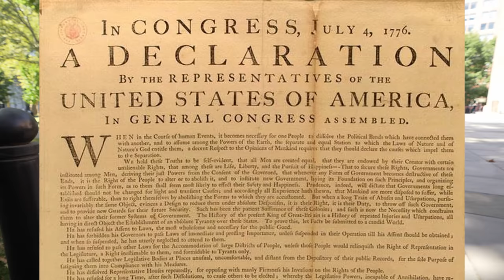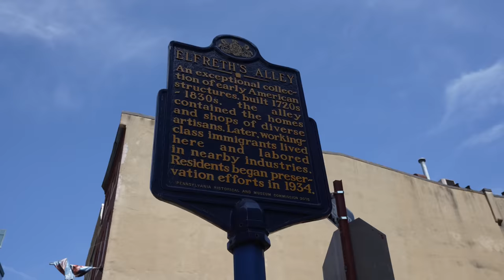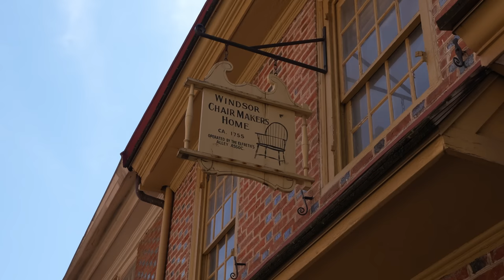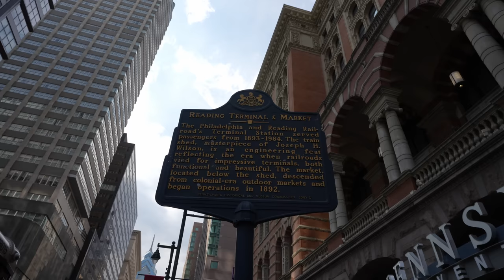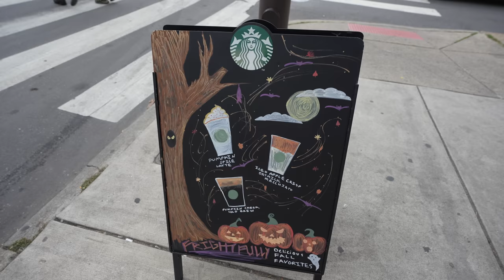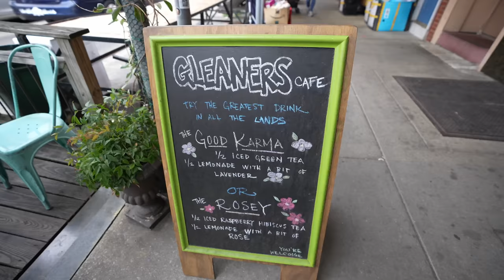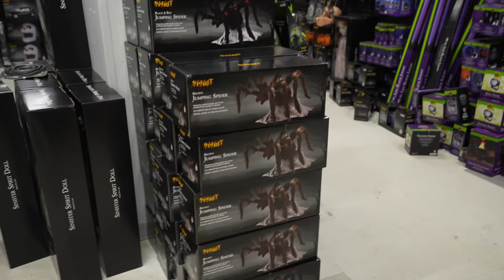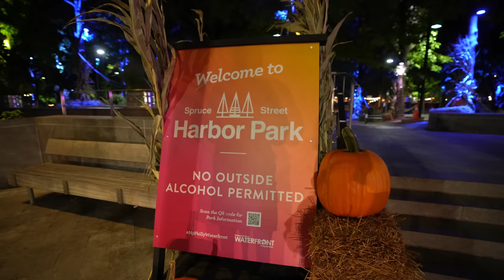FILADELFIA - zwiedzanie pierwszej stolicy USA! Sklep z gadżetami na HALLOWEEN | USA VLOG 2022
Kontynuujemy naszą podróż po Stanach Zjednoczonych! Był Nowy Jork, Waszyngton, a teraz czas na zwiedzanie Filadelfii. To tu narodziły
się Stany Zjednoczone, podpisana została deklaracja niepodległości i konstytucja. Co ma do zaoferowania pierwsza stolica Stanów Zjednoczonych? Co zwiedzić, zobaczyć i jakie są atrakcje Filadelfii? W dzisiejszym filmie spędzimy tu jeden dzień i pokażemy Wam miasto z naszej perspektywy. Poza tym idealnie z okazji nadchodzącego Halloween odwiedzimy sklep cały z gadżetami, akcesoriami i strojami na Halloween. Amerykanie mają totalną obsesję na punkcie tego dnia i w tym sklepie to widać! Czy Filadelfia da się lubić, czy warto tu przyjechać? Zapraszam do oglądania filmu!